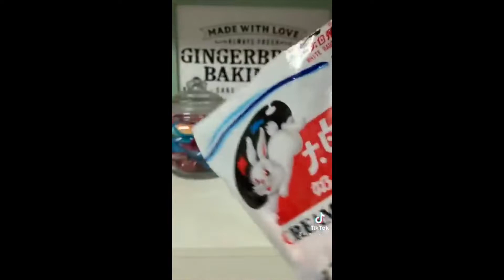RESTOCKING Candy + Snacks Organization| TikTok Compilation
Hello, I thought it will be cool to share some aspiring TikTok videos with you guys. I love TikTok, I always find cool unique ideas. Here are some of my favs!.

Comment down bellow if you have any suggestions 🗣